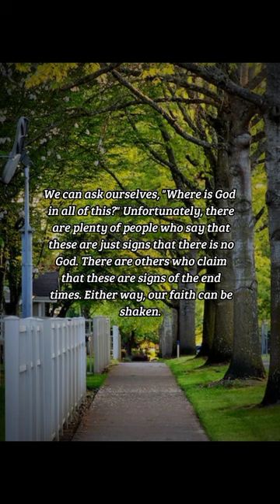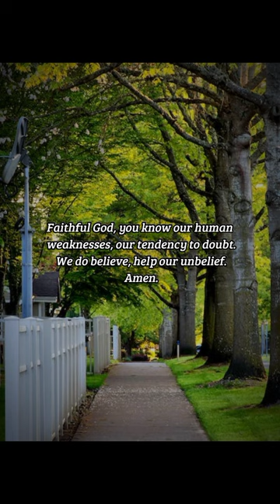BIBLE VERSE OF THE DAY -October 6, 2022 | Devotion | Your Daily Dose of God's Word.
Increase our Faith.
Jesus' prayers from the cross show that he still trusted in God.
-Luke 17:5-6

Prayer:
Faithful God, you know our human weaknesses, our tendency to doubt. We do believe, help our unbelief. Amen.